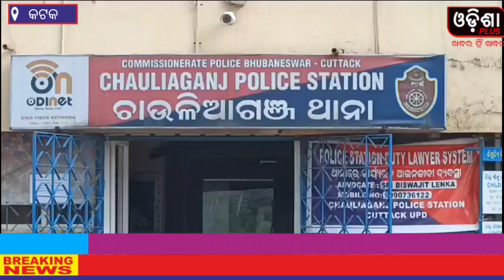କଟକ -ଚାଉଳିଆଗଞ୍ଜ,କୁଞ୍ଜବିହାରୀଜୀଉ ନୋଡାଲ ସ୍କୁଲ ରୁ. ଲୁଟିନେଲେ ଦୂବୁର୍ତ୍ତ ll